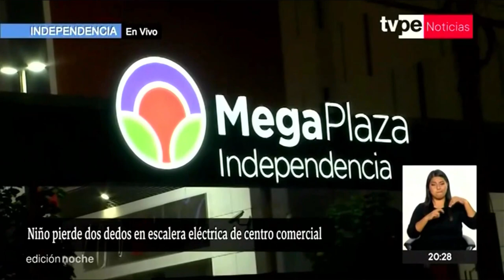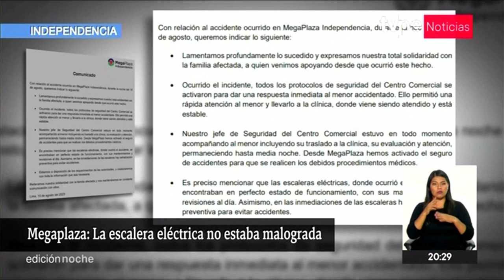Independencia: niño pierde dos dedos en escalera eléctrica de centro comercial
Pequeño de 5 años perdió dos dedos del pie tras accidente en escalera de centro comercial.